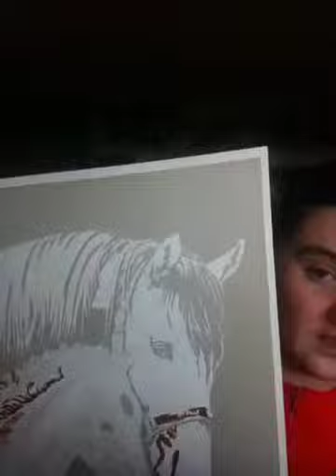Christmas Haul Part 1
This is the Christmas haul video. Sorry it's late but I hope you enjoy! And i do apologize for the smaller screen.